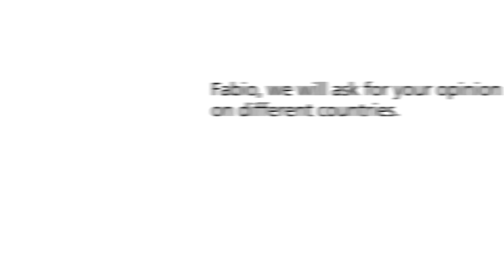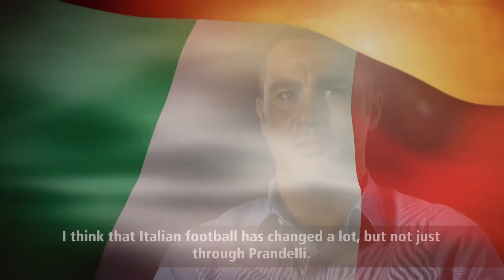Cannavaro: "We weren't Italian enough"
2006 FIFA World Champion Fabio Cannavaro talks about memorable encounters with other national teams during his career, the World Cup victories with Italy and the football rivalry with France.